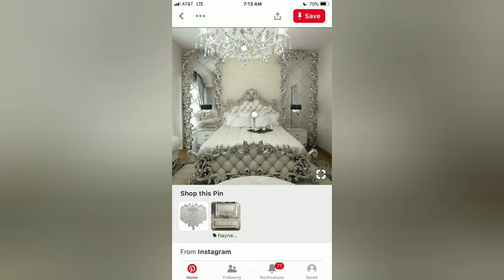Modern bedroom design ideas